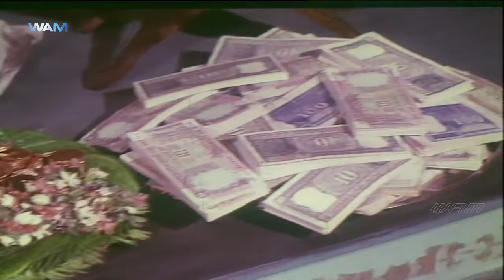நீ நல்லவன் இல்ல | Thunaivi Movie Scene | Sivakumar | Sujatha | Thengai Srinivasan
நீ நல்லவன் இல்ல. Thunaivi Movie Scene on WAM India Tamil. Thunaivi ft. Sivakumar, Sujatha, Cho Ramaswamy, Thengai Srinivasan, Suruli Rajan, M N Rajam among others. Music by M S Viswanathan, produced by S P Rao & Valampuri Somanathan, directed by Valampuri Somanathan.